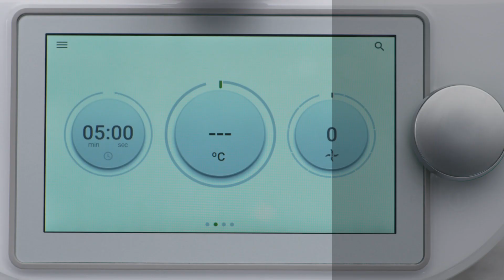TM6 Heat Mode English